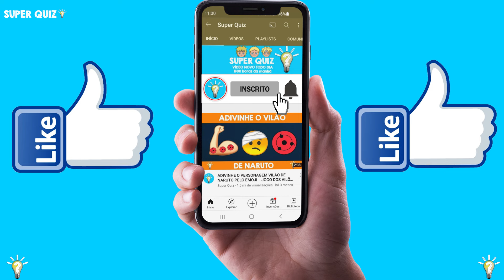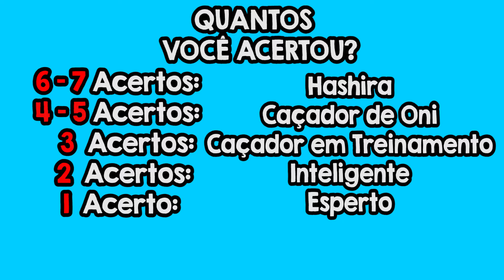JOGO DOS 7 ERROS TANJIRO KAMADO! ENCONTRE OS SETE ERROS NAS IMAGENS DE DEMON SLAYER (PARTE 2)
Jogo dos 7 erros Tanjiro Kamado! No vídeo de hoje você vai ter que encontrar os 7 erros nas imagens do anime Demon Slayer! Analise as imagens do Tanjiro e encontre os 7 erros no jogo dos 7 erros do anime Demon Slayer! Divirta-se neste jogo de encontrar os erros Demon Slayer! Divirta-se neste jogo de encontrar os erros Tanjiro! Mais um jogo incrível do super quiz, o jogo dos sete erros Demon Slayer, o jogo dos 7 erros Demon Slayer! O dono da respiração da água! O dono da respiração do sol!
Você é bom em jogos? então duvido você encontrar os erros nas imagens de anime!
Quiz Demon Slayer! Quiz anime! Quiz Tanjiro Kamado! Jogo dos 7 erros Demon Slayer! Jogo dos 7 erros Tanjiro Kamado! Jogo dos sete erros Demon Slayer! Jogo dos sete erros Tanjiro Kamado!

Eai quantos erros você encontrou? Me contem nos comentários!

Você gosta de Demon Slayer e de jogos de Demon Slayer? Então hoje você vai se divertir muito neste jogo dos 7 erros de Demon Slayer!
Então você vai se divertir com este vídeo! Com este jogo de encontrar os erros Demon Slayer! Encontre o personagem diferente Demon Slayer!